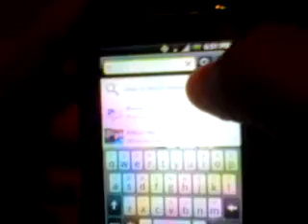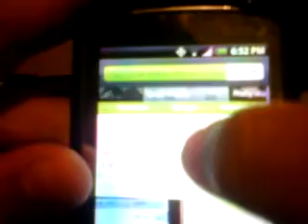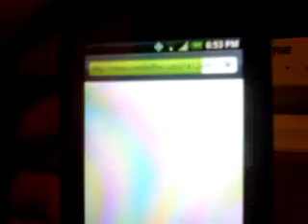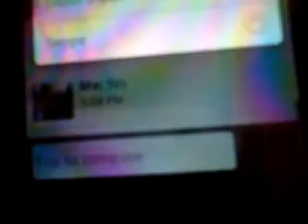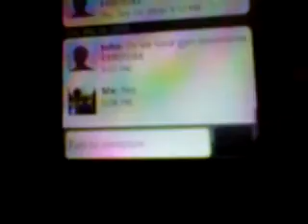How to get swype on G1,hero,mytouch